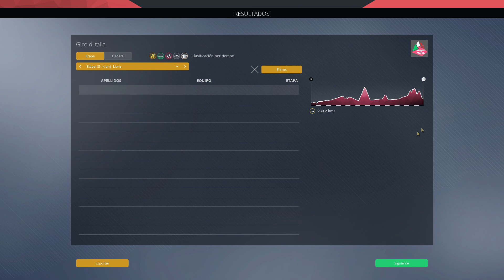Giro de Italia V.2 Et.12 |PCM 20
*Hoy os traigo la 12º etapa de esta Giro de Italia con el UAE Team Emirates en el jugo de PCM 20*